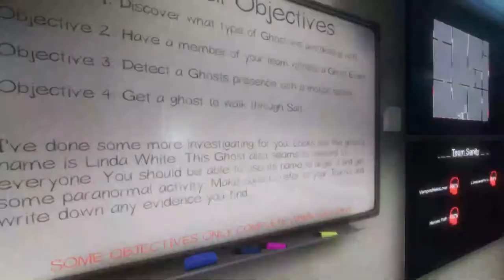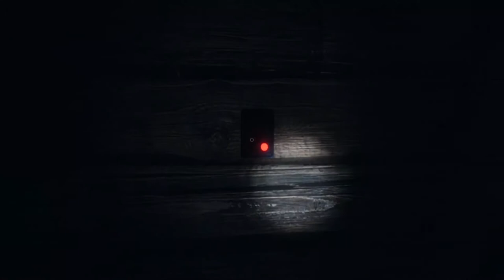Hallways Are Still The Worst [Ep 6] Phasmophobia Playthrough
Hello fellow gremlins! Can one of you explain to me why this keeps happening?

Guest's Socials:
   [Heroespath]